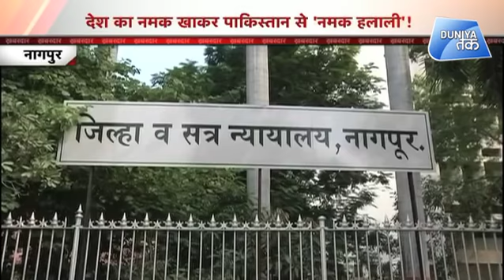देश का नमक खाकर पाकिस्तान से 'नमक हलाली'| Duniya Tak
नागपुर में ब्रह्मोस एयरोस्पेस के हेडक्वार्टर से ISI जासूस निशांत अग्रवाल की गिरफ्तारी ने सुरक्षा एजेंसियों के कान खड़े कर दिये हैं.. एटीएस ने निशांत का लेपटॉप और मोबाइल जब्त कर लिया है और अब जांच की जा रही है।

The arrest of ISI Detective Nishant Aggarwal by the Headquarters of Brahmanos Aerospace in Nagpur has raised the voices of security agencies. ATS has seized Nishant's laptop and mobile.